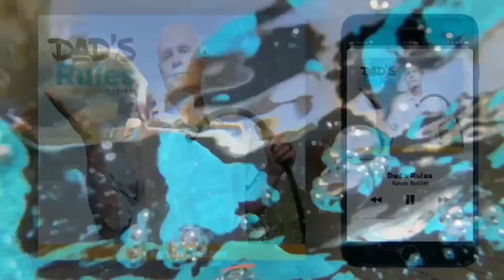Episode 53 -Rabbit Hole of Nonsense(w/Melissa Belzer) Dad's Rules Podcast with Kevin Belzer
In Episode 53, we go down a rabbit hole of nonsense for about 13 minutes.
Sure, it starts off nice with a game of "Would you rather..." taken from the Icebreaker Deck by Best Self(not a sponsor), but the tangent is something fierce after that.
We cover a little of everything from the Santa Clarita Diet, jumping in near freezing pools to please my clients in the Splash Program marketing system.  (no extra syllable in Realtor).
What do you get when you combine a friend and a fan?
Are relationships with combined cute names like Brangelina doomed to fail?
What is our cute name?
What does SMH stand for?
Should you smash cake in your significant others face when you get married? Is the divorce rate higher or lower?
We even discuss face tattoos.
And I throw out some bad stats!
I even throw in a Dad joke for you!
Enjoy our nonsense and then skip on over to the SWAG SHOP. We just added a bunch of cool new clothes, hats and apparel.